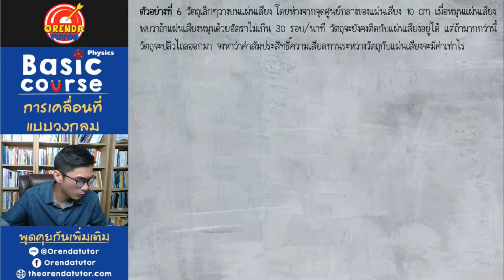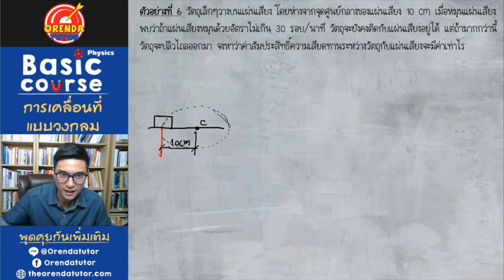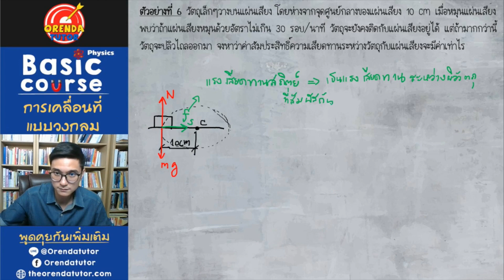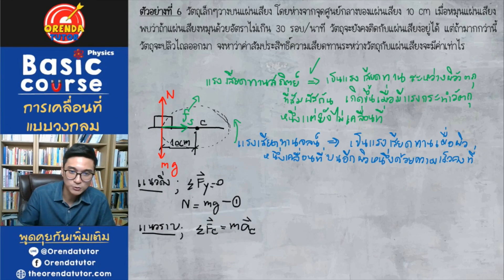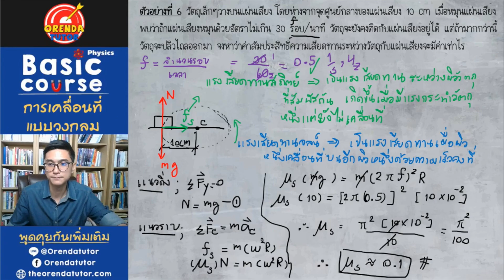การเคลื่อนที่แบบวงกลม ม.4 EP.6/14 | แรงสู่ศูนย์กลาง#2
มีข้อสงสัย ไม่เข้าใจตรงไหนสามารถปรึกษาพี่ได้ที่
LINE : @orendatutor หรือ Facebook: Orendatutor

สามารถดาวน์โหลดชีทฟรีได้ที่นี่

เรียนออนไลน์ เรียนฟิสิกส์ออนไลน์ฟรี เรียนออนไลน์ฟรี ไปกับ Orendatutor

ติดตามคลิปฟิสิกส์เรื่องใหม่ๆก่อนใครได้ที่นี่:

คลิปในซีรีย์นี้จะเป็นเรื่อง การเคลื่อนที่แบบวงกลม โดยเรื่องนี้ส่วนใหญ่แล้ว น้องๆจะได้เรียนกันในช่วง ม.4 เป็นส่วนหนึ่งของเรื่องการเคลื่อนที่แบบต่างๆ โดยภายในคลิปนี้ อธิบายเกี่ยวกับเรื่อง แรงสู่ศูนย์กลาง คืออะไร มีวิธีการทำโจทย์อย่างไร โดยคลิปนี้จะเป็นคลิปที่สุดท้ายของเรื่องนี้

Orendatutor : เรียนฟิสิกส์ออนไลน์แนวใหม่ โดยใช้วิธีเรียนออนไลน์ หากน้องๆมีเรื่องอยากจะปรึกษากับพี่ ยินดีให้คำปรึกษาทุกๆเรื่องเลยนะ